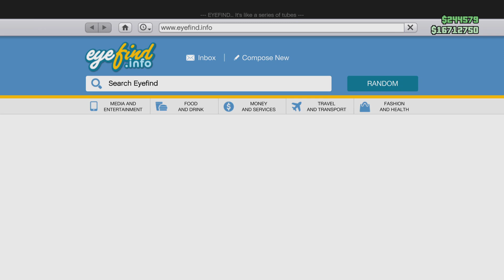FLASHING!!! PS5 GTAV BEEEYATCH!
Gtav online, ps5 e&e